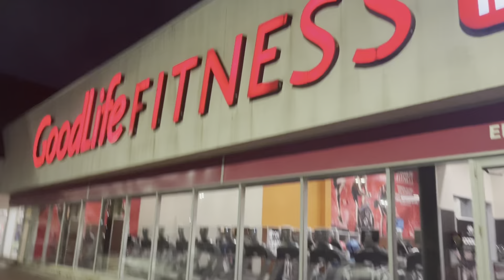IROBOT VACCUM for $800 😨| CHEST WORKOUT / vlog 43